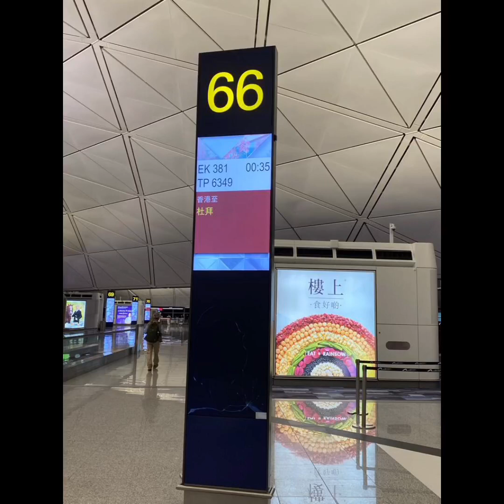摩洛哥 拉巴特 舊城 皇宮 20.10.2023 嬌 第一天 Morocco 世界文化遺產